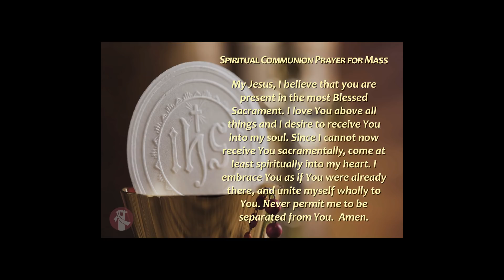Mass for the Third Sunday of Lent with Bishop Frank Caggiano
Join us for the celebration of Mass for the Third Sunday of Lent with Bishop Frank Caggiano!